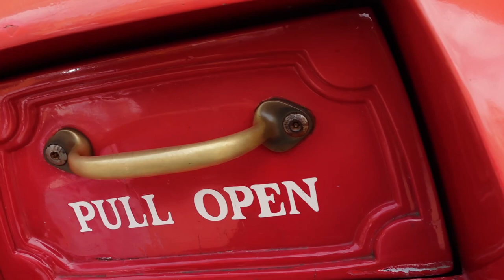CYNHNでディズニーランドに行ってきた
どうも～スウィーニーの百瀬怜です('ω')ノ
今回の動画は2021年の夏頃（多分）CYNHNでディズニーランドに行った時の動画です！
時間差投稿になってしまいました(~_~;)スミマセン.

童心に帰ってめちゃめちゃ楽しんでます!
ライブとは違う４人の姿を楽しんでください！

㎰．美女と野獣のエリアが映画の中みたいですごく感動しました、アトラクションも凄かったな、、、とっても綺麗で良い思い出になりました